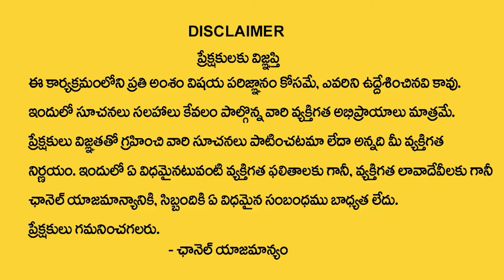CMR Shopping Mall Opening At Hayathnagar | CMR Shopping Mall Hyderabad | SumanTV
Watch►CMR Shopping Mall Opening At Hayathnagar | CMR Shopping Mall Hyderabad | SumanTV@SumanTVChannel